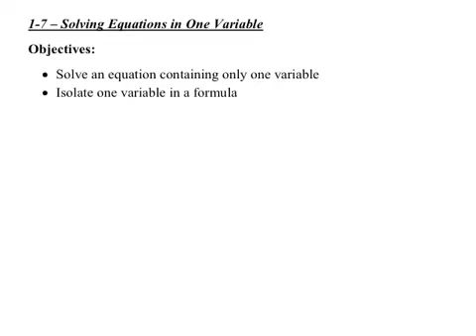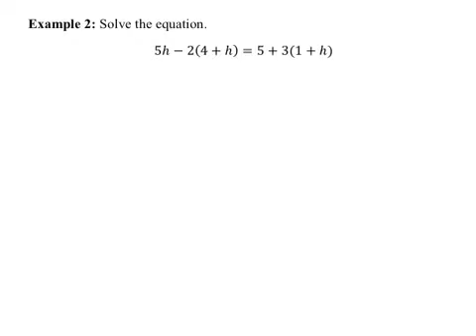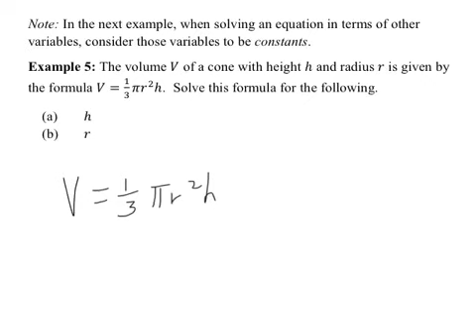1-7 - MH - Solving Equations in One Variable